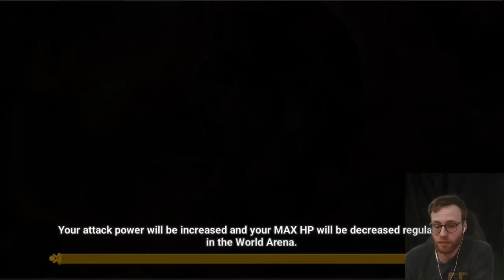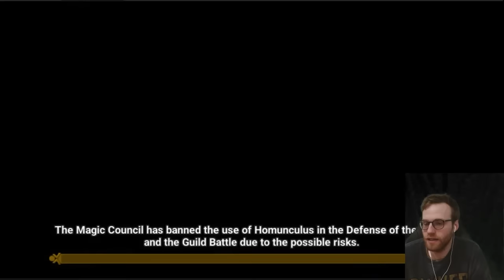LA REMONTADA DE L'EXTREME POUR LES SWC ! DERNIERE SESSION RTA - Summoners War RTA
RTA sur mon compte pour la qualif SWC 2024